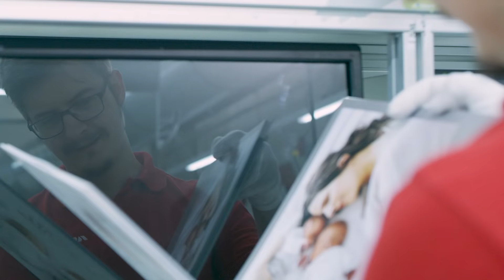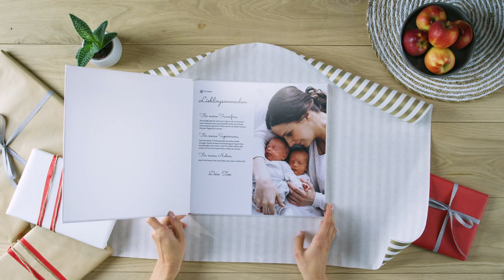CEWE FOTOKNIHA │Cit pre detail│CEWE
Pri výrobe vašich osobných darčekov sa zameriavame na každý detail 🔍✨ Pozrite si naše krátke video, v ktorom je zobrazený celý proces výroby CEWE FOTOKNIHY 💛